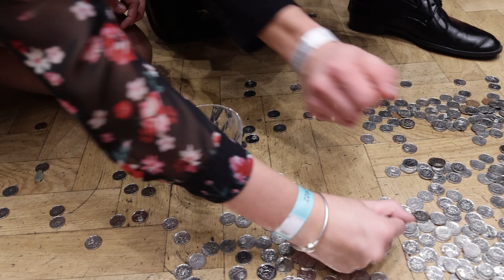VIDEOKLIP 4. A, B, C SPŠ Klatovy, maturanti 2023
Videoklip z maturitního plesu tříd 4. A, 4. B a 4. C Střední průmyslové školy Klatovy, maturantů 2023
VIDEOSEVCIK.CZ - videozáznam, fotografie, maturitní video pro váš maturitní ples.